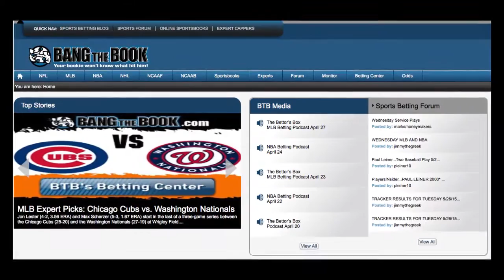Royal Purple Las Vegas Bowl: BYU Cougars vs Utah Utes Odds, Pick & Prediction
The Las Vegas Bowl is at stake when the Brigham Young Cougars battle the Utah Utes. BYU (9-3) has picked up the win in four of its last five, while Utah (9-3) has lost two of its last three. Players will take the field Saturday, Dec 19 at 3:30 p.m. ET and the game will air on ABC.